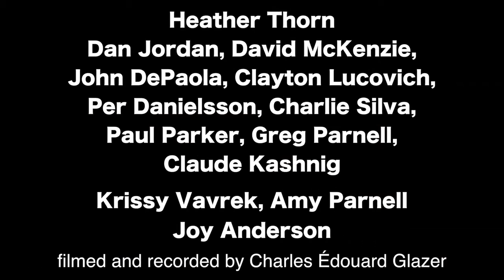Vivacity Jazz and Swing Band, Vivacity Gatsby Roaring 20s Speakeasy Vintage Band Orlando, Florida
Vivacity at Timucua May 2018 Highlight Reel
A preview of the livestreamed Vivacity  CD release event at the Timucua Arts White House May 2018! Featuring: Heather Thorn,
Danny Jordan, Claude Kashnig, Dave Mackenzie, Krissy Vavrek, Amy Parnell, John Depaola, Clayton Lucovich, Per Danielsson, Greg Parnell, Paul Parker, Charlie Silva and special guest Joy Anderson tap dancing!

The fabulous Vivacity Jazz and Swing Band, based in Central Florida (Orlando, Celebration, Winter Park and Winter Garden) Featuring Heather Thorn on xylophone. Perfect for Roaring 20s, Gatsby and Vintage themed events and concerts!